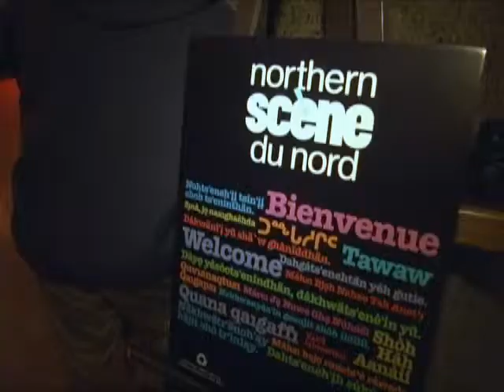On the Bright Side - A Taste of the Arctic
The 2013 "A Taste of the Arctic" event at the National Arts Centre in Ottawa.